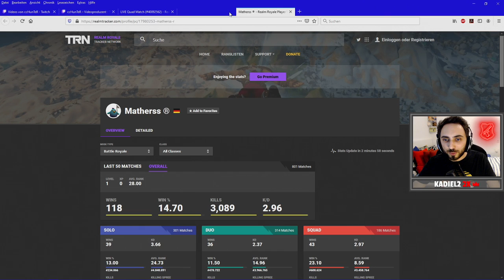TRIGGERED - Realm Royale Streamhighlights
These Realm Royale stream highlights are taken from my twitch stream
Todays video is all about getting mad and hating on the op axe. I have to admit though that if I didn't potato the last fight, I should have won.
Most of the time I'm playing with a german teammate on PS4. Therefore most of these videos will be in german.
This time I was solo though.

Timestamps
00:00 - No chance vs. 2x Warriors
01:16 - MUCH SALT!
01:31 - Hitting everything and still getting owned
02:18 - MORE SALT!
02:36 - vs. 3x WARRIOS + 1x Assassin :D
03:09 - SALTYNESS intensifies
04:01 - Picking a target
04:13 - Target assassinated
04:51 - I should get better with the axe xD

I have been playing Realm Royale from release on until the last battlepass. After I came back to it a few months ago, I have been playing a little bit in the competitive scene (for Vertex). With these Realm Royale videos I try to capture funny moments, wins, fails and rages that happen in Realm.

If you wanna see this stuff live, feel free to tune into my livestreams or leave a follow there to get notified when i'm streaming.